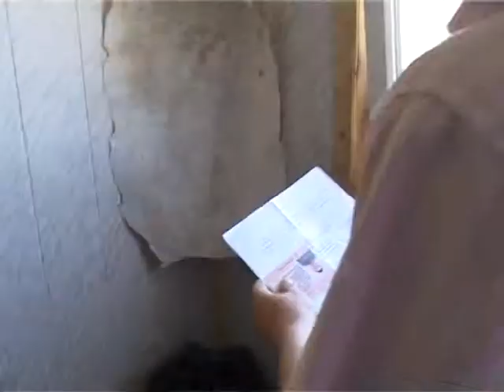Стартовала операция "Нелегал"